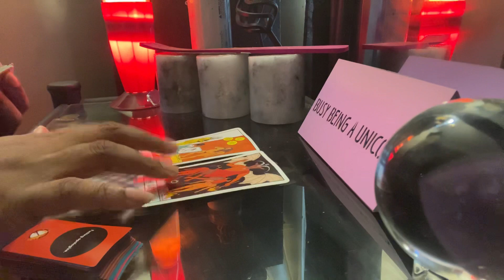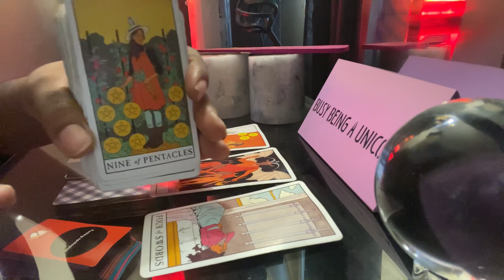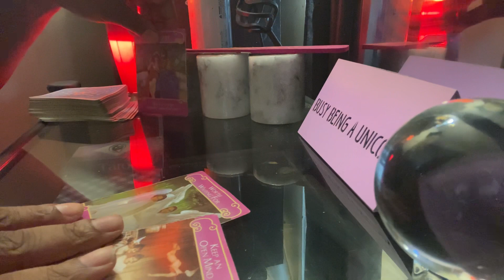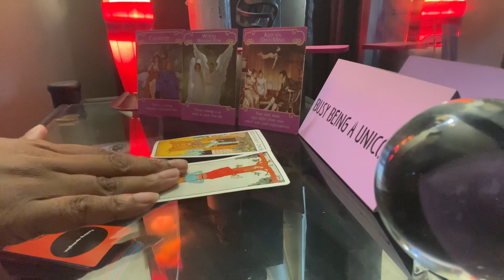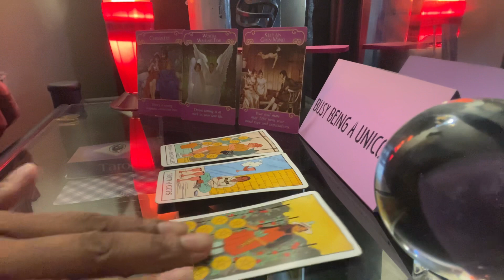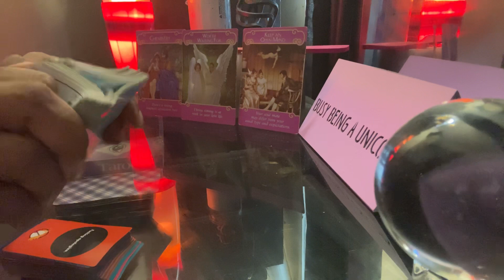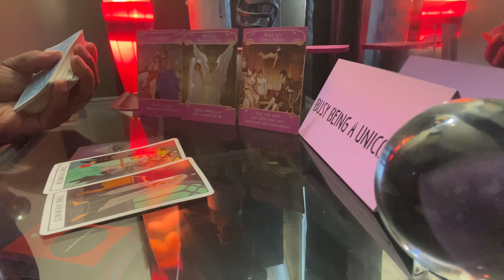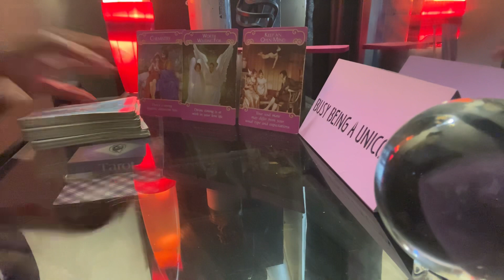SAGITTARIUS DAILY* someone is in a bind, NATE| NOVEMBER 2020